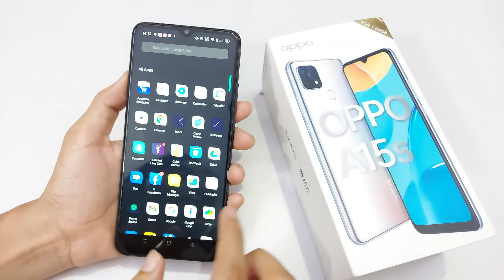how to change icon style in oppo a15s | oppo a15 me icon style kaise change kare